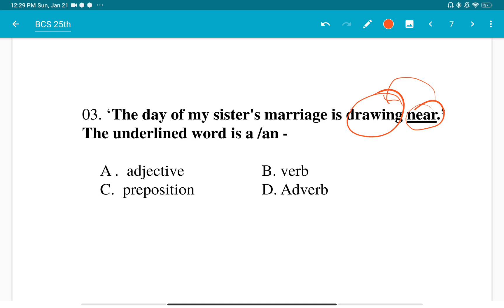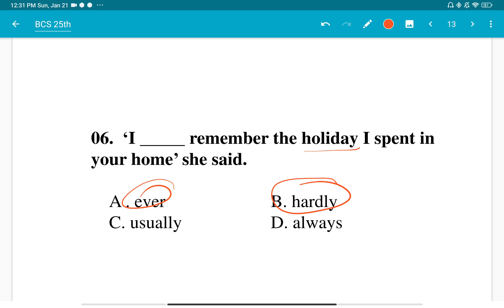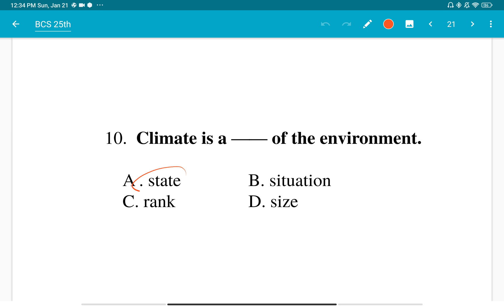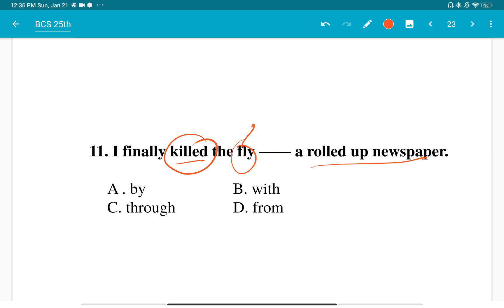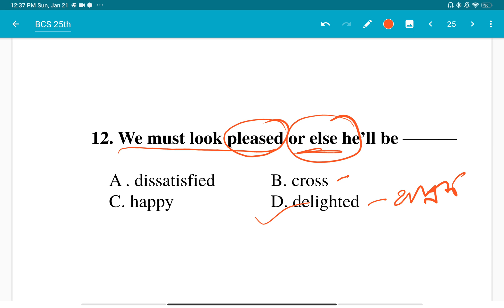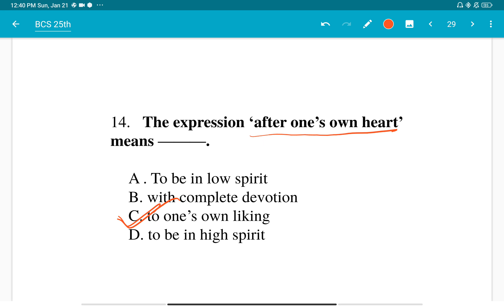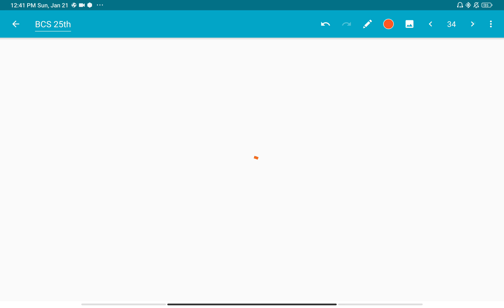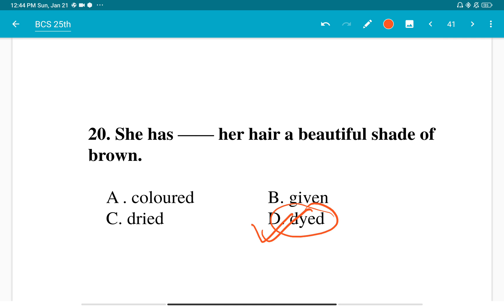25th BCS English question solution || মেডিকেল ও ডেন্টাল ভর্তি প্রস্তুতি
মেডিকেল ও ডেন্টাল ভর্তি প্রস্তুতি

১। জিকেই কোর্স।   মেডিকেলের জন্য সাধারন জ্ঞান ও ইংরেজি পড়ানো হবে।  সাথে থাকবে ২ টি বই ( সাধারণ জ্ঞান ও ইংরেজি)  কোর্স ফি - ৩০০০ টাকা।

২। হোয়াইট এপ্রোন ফাইনাল ব্যাচ -

৩। প্রি-মেডিকেল +  হোয়াইট এপ্রোন ফাইনাল ব্যাচ ( ২০২৪ ব্যাচের জন্য)

ভর্তি হতে -
নিচের যে কোনো নম্বরে  ফি সেন্ড করে -
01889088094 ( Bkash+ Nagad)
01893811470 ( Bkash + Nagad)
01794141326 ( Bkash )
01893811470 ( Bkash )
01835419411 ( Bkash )